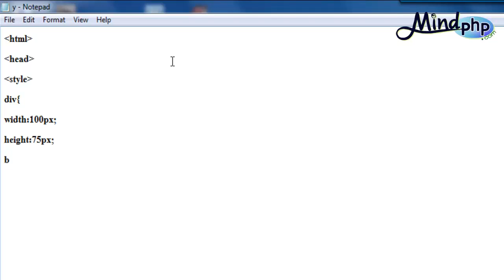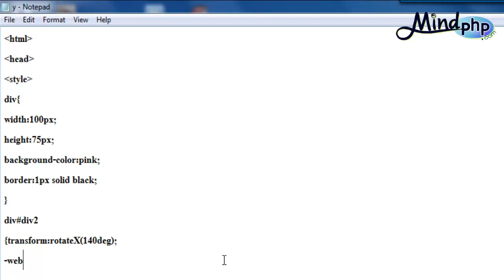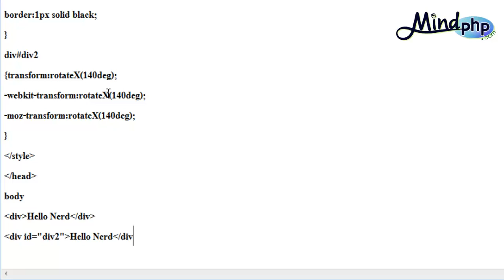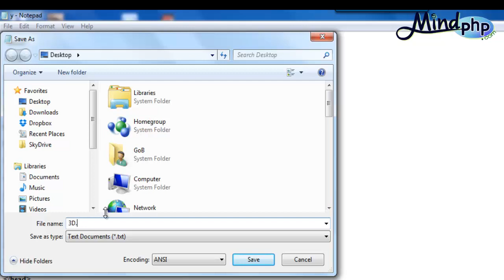บทที่ 7 CSS3 3D Transforms การสร้างรูป 3 มิติ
วิดีโอ CSS3 เกี่ยวกับสร้างรูป 3 มิติ  เป็นการใช้คำสั่ง transform:rotate แล้วกำหนดค่า ของแกน X หรือ แกน Y ตามด้วยการใส่
ตัวเลขแทนค่ามุมที่ต้องการหมุน ตัวอย่าง เช่น  transform:rotateX(140deg);   ซึ่งสามารถศึกษาเพิ่มเติมได้ที่